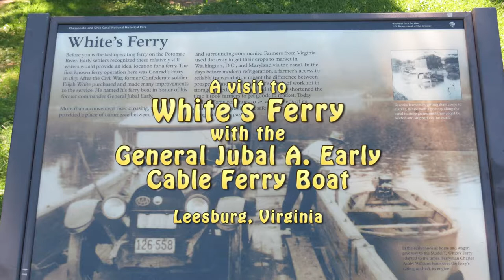White's Ferry on the Potomac River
White's Ferry is the last remaining of over 100 ferries that used to transit the Potomac River.  This stretch of the river separates Virginia and Maryland.  The ferry boat is a cable ferry, named the General Jubal A. Early in honor of a Confederate general from the American Civil War.  This ferry has been in continuous service since it was established in 1817.  It lies just outside Leesburg on the Virginia side and Poolesville on the Maryland side, about 35 miles upstream from Washington, DC.